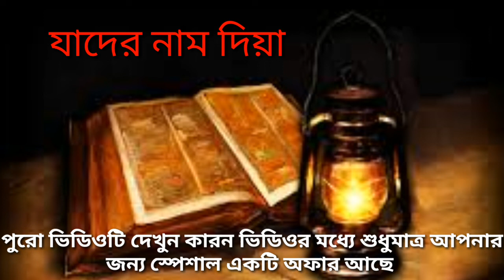দিয়া নাগ | diya nag